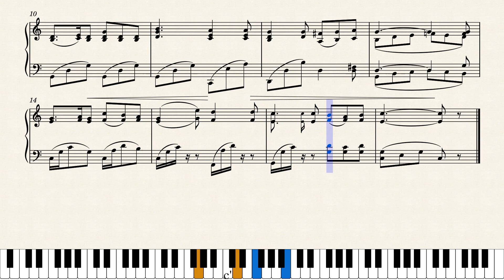로렐라이 | Die Lorelei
Arr. By Fr. Silcher